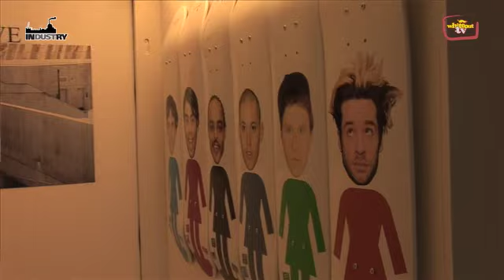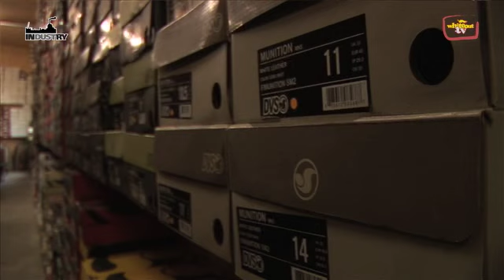DVS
check whiteout.ch